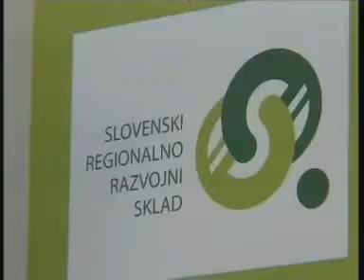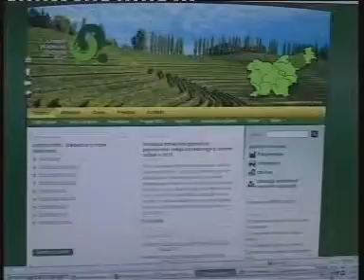Ugodni krediti na Slovensko regionalno razvojnem skladu.mpg